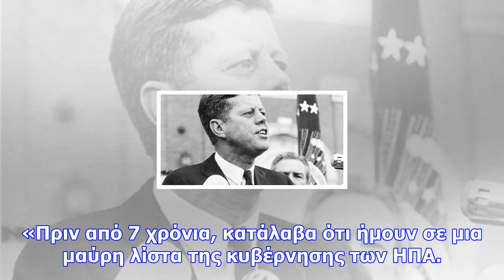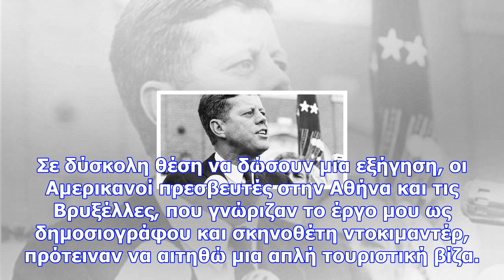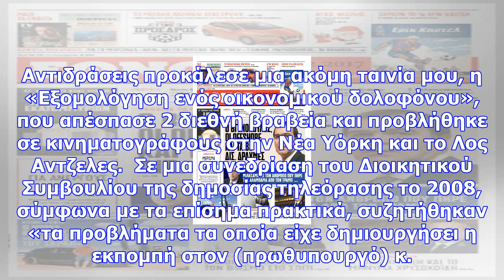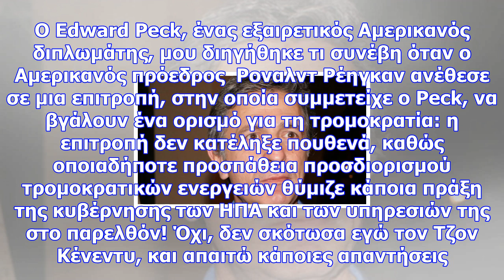«εγώ σκότωσα τον τζον κένεντυ»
«Πριν από 7 χρόνια, κατάλαβα ότι ήμουν σε μια μαύρη λίστα της κυβέρνησης των ΗΠΑ. Τον Σεπτέμβριο του...